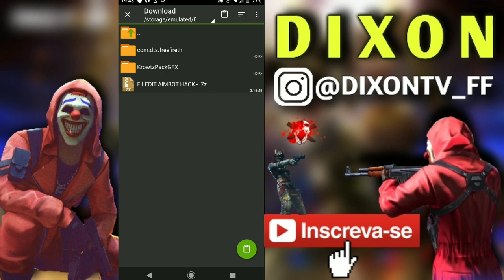como colocar regedit no free fire